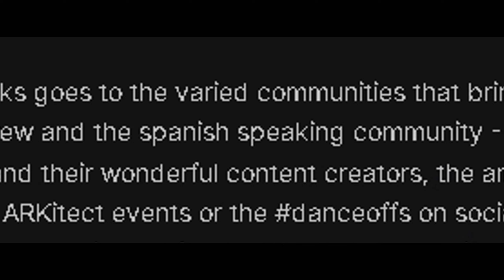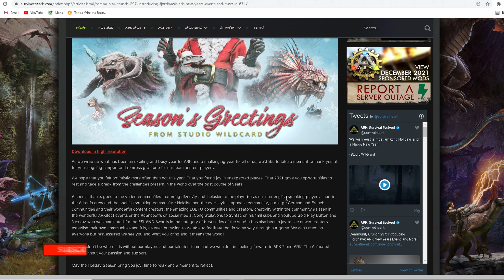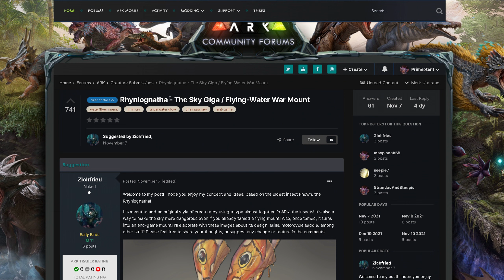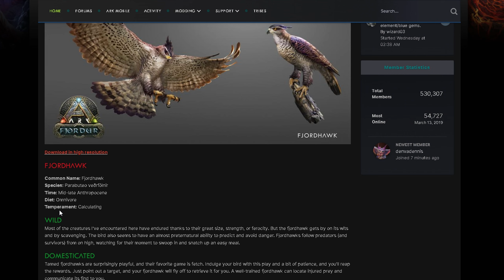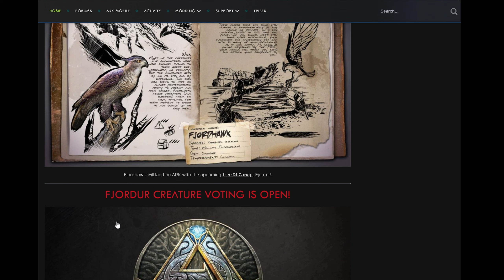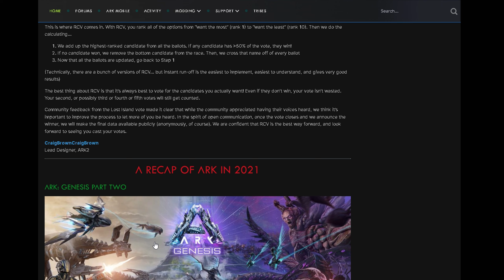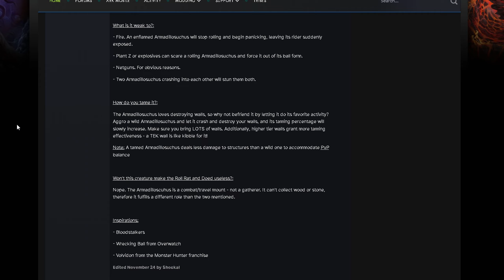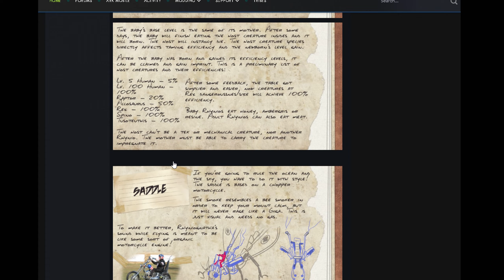New Creature revealed for Fjordur in Ark survival evolved !!! [Hindi]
In this video i talked about the new creature coming to the upcoming map fjordur in ark survival evolved in june of 2022,I hope u like the video if u do,

I am a Hardcore PC Gamer ,love to play linear, open world survival as well as competitive games.
Hope u enjoy my content, will upload better videos in future! :D

Gamer Tag: Primeoten
My PC specs(are tatti) but still:
CPU:Intel Core i3 2100@3.1 GHz
Graphics Card:MSI Nvidia Geforce Gtx 960 oc edition 2gb(overclocked)
Motherboard:Gigabyte H61M-S
Ram:G-Skill 12gb
Power supply:Cooler Master
CPU Case:Cooler Master Elite 311
HDD:1 Segate 500 gb & 1 Segate 2TB
SSD:None
Keyboard&Mouse:Standard iball

Viking Trolls - Ean Grimm
All of the music by the Legendary composer Gareth Coker